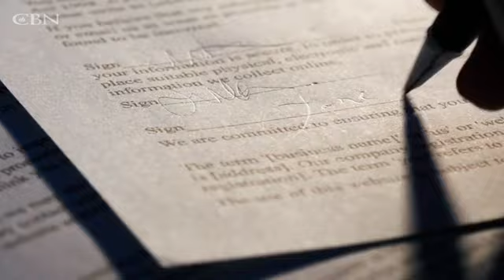Billy Ballenger | 700 Club | Music With a Message